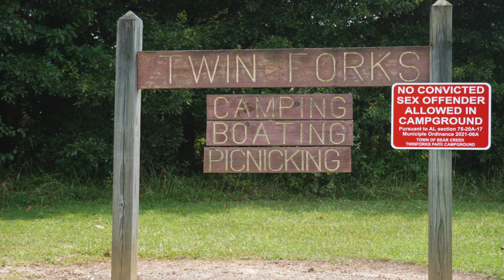Camping and fishing at Bear Creek Alabama/ Brooks meets world famous YouTuber 4K catch clean cook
In this episode, we camp in northwest Alabama very close to our home. The campground is called Twin Forks and is located in Bear Creek Alabama. The lake is great for boating and fishing, and the main creek is a major attraction for canoeing. We had a great time as always. Check out Brooks on Deer Meat for Dinner, he was graciously included in one of their videos! Thanks "Deer Meat."
At the end of this video click the Deer Meat for Dinner thumbnail to watch the video we are in! God Bless and as always remember "who the sons sets free is free indeed!'